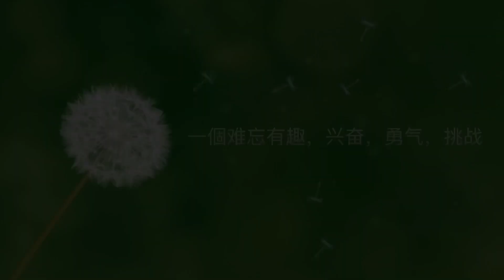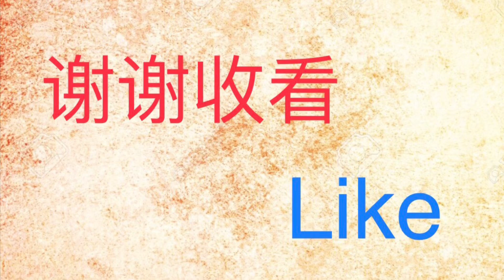清䒹的樹橋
在Mae Fah Luang Garden
木冠层的自然痕迹或通常称为木桥或树桥。这是一个非常受欢迎的。当有几条新路线时。人们想尝试一下。有趣，兴奋，挑战，勇气，挑战，它被称为自然追踪。在海拔10-30米之间，总长度近300米分为6个范围，每个范围高不等。
买票参观Mae Fah Luang Garden 90泰铢，然后购买Tree Top Walk，每人150泰铢。
对于60岁以上的老年人/不超过各种宗教的学士/牧师的学生。 Mae Fah Luang公园减少到50％，但Tree Top走道并没有降低价格。
如果您未满12岁或不到120厘米，则不能参加树顶活动。